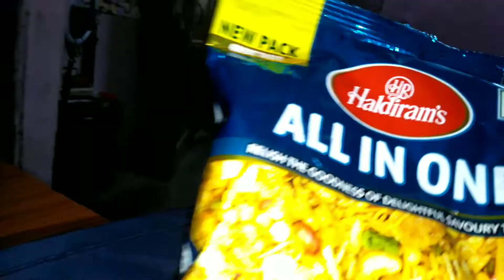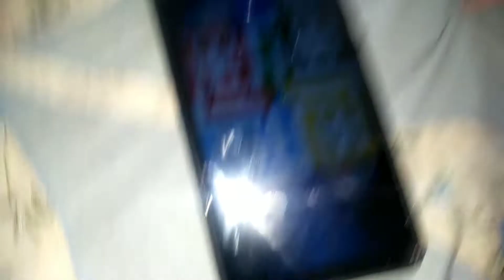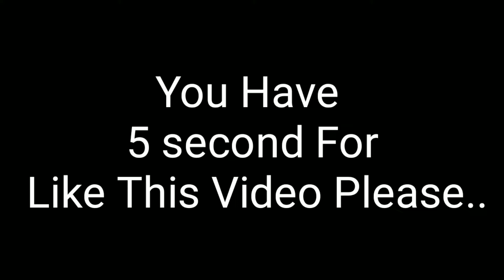mummy se yah Sikkar maja Aaya 😇 But so Tasty 😋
lots of ❤